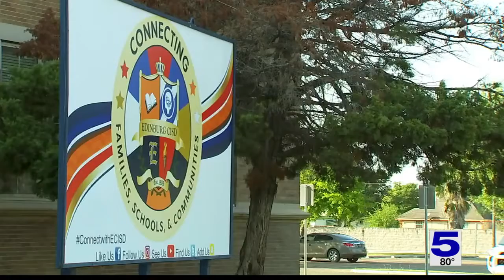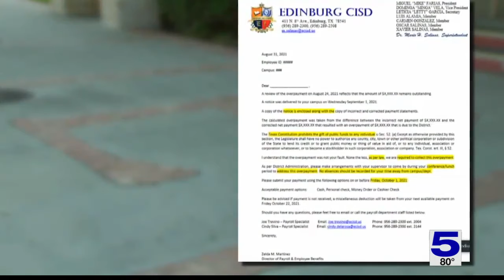Edinburg CISD mistakenly overpays employees, money to be reimbursed